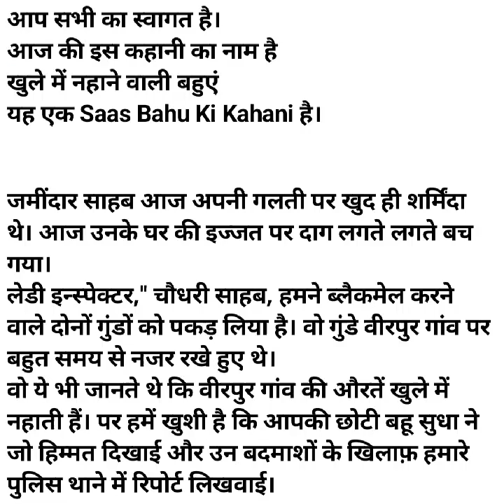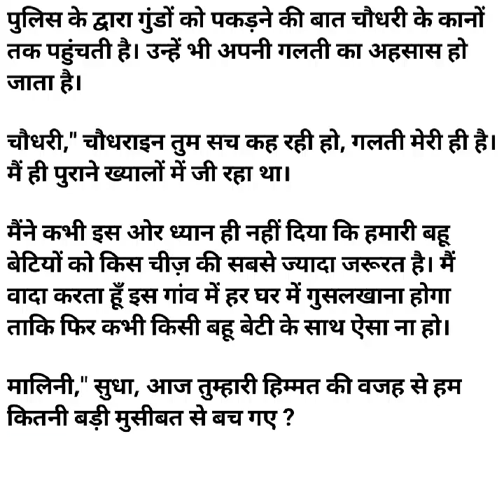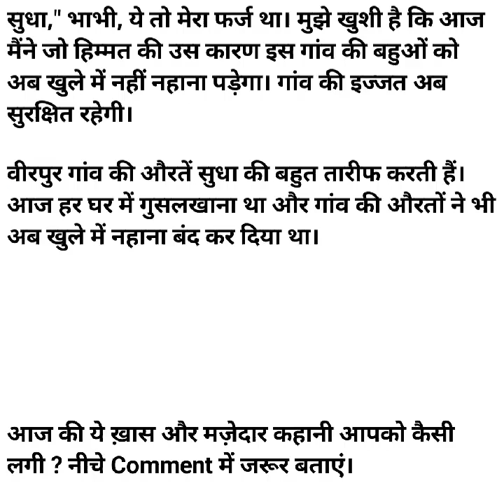खुले में नहाने वाली बहुएं | Khule Me Nahane Wali Bahuen | Saas Bahu Story